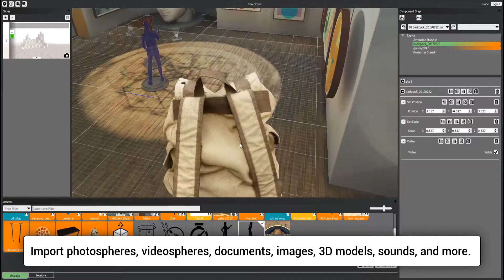Vizible: No-Coding VR Creation and Conferencing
Vizible is the new virtual reality creation and conferencing tool from WorldViz.